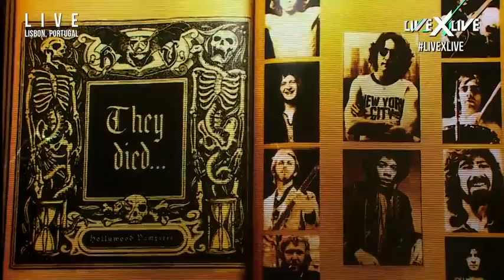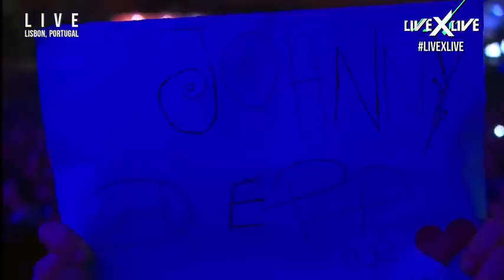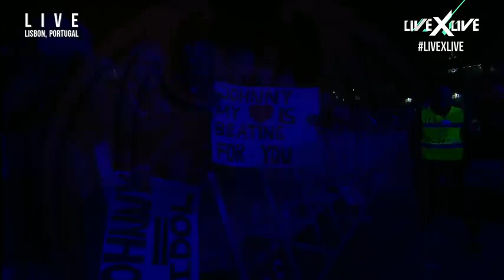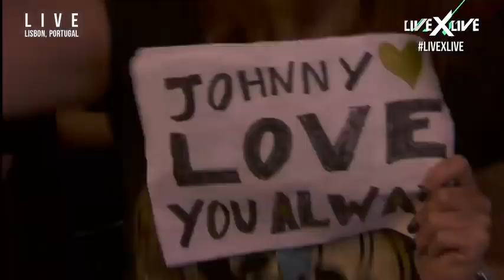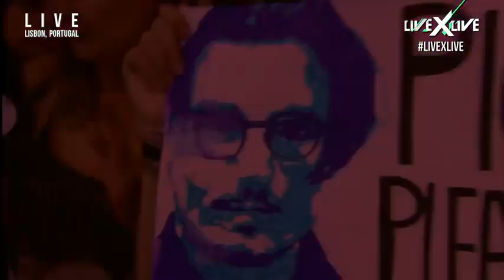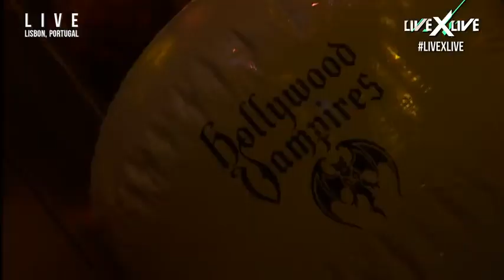Hollywood Vampires Full Concert HD Lisbon Portugal 2016 480p